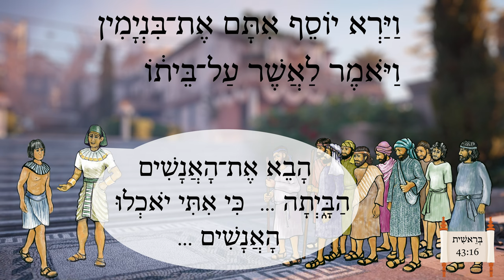Joseph Brings His Brothers to His House - Easy Story 44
This simplified story is based on Genesis 43, and comes from Aleph with Beth lesson 124.

Figure illustrations by Pam Mann.